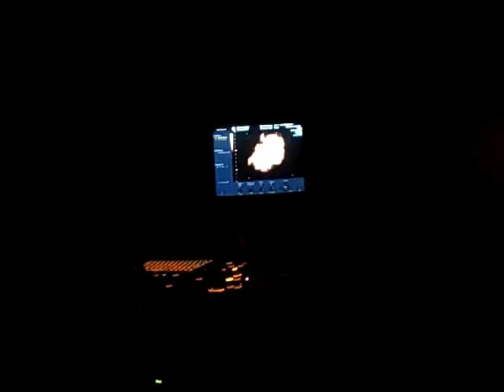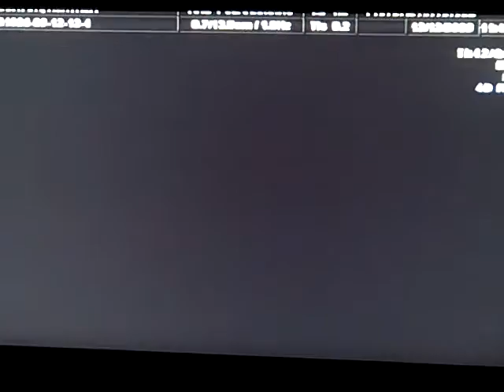Heather & Chris "Their Little Angel" Part 1 12/12/09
Heather & Chris "Their Little Angel" & Andre's little brother. Part 1 12/12/09